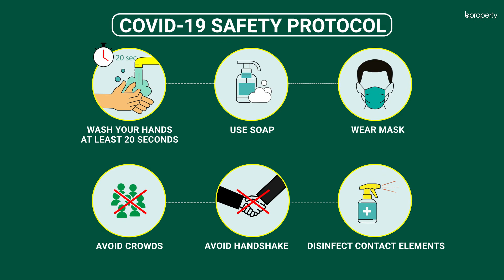Pleasant 1,400 Sq. Ft. Flat in Mirpur | Flat for Rent in Dhaka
Mirpur is a vast area with all the facilities that make way for a comfortable lifestyle. The apartment here has all the necessary features to make your life as convenient as possible. You will find a very affordable rent here, giving you another reason to pick this property other than the fact that the space has been wonderfully utilized to create a good arrangement of the rooms in the residence. for more info or call